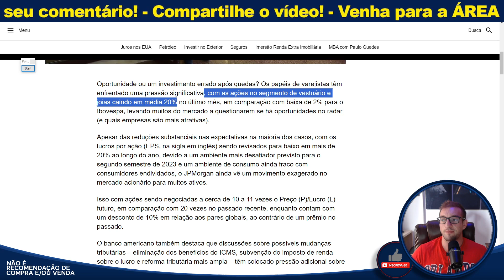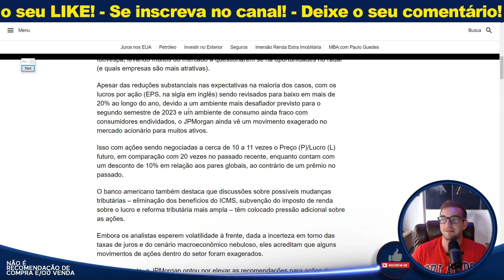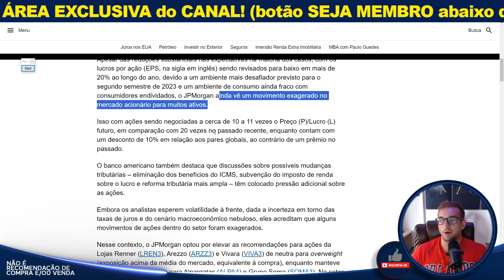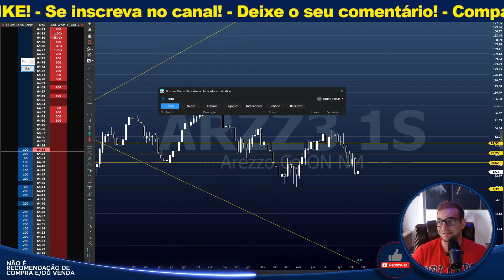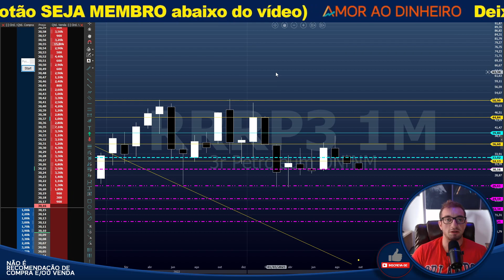Goldman Sachs comprando TUDO...!! E a Lojas Renner?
Seja MEMBRO deste canal e ganhe acesso aos CONTEÚDOS EXCLUSIVOS:
Pelo YouTube: